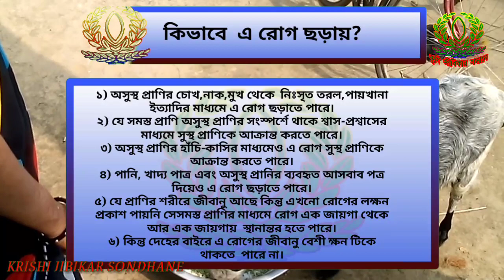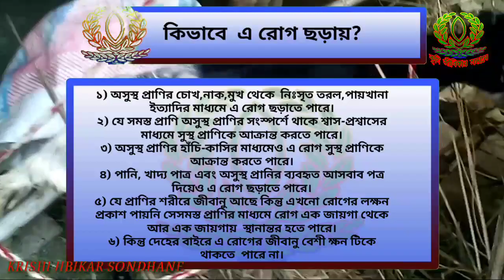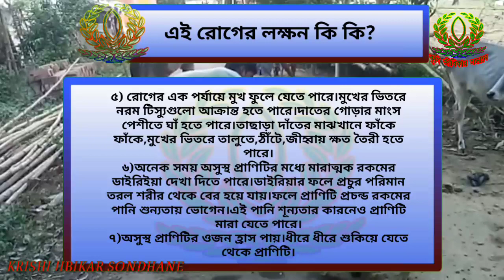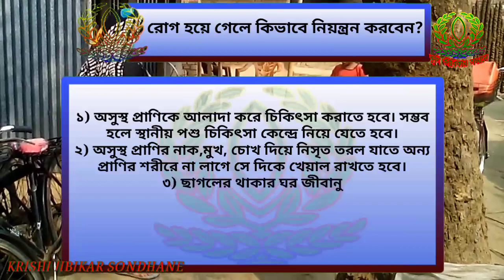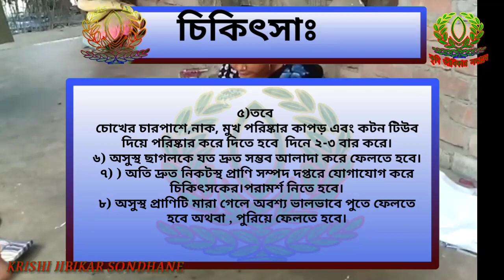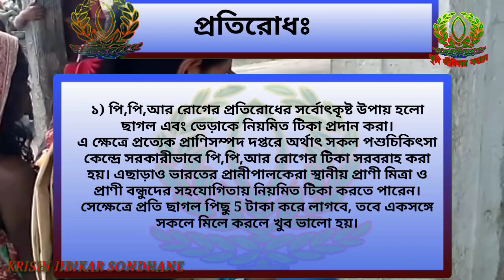ছাগলের পিপিআর রোগের কারন লক্ষন,প্রতিকার ও প্রতিরোধ। PPR Disease in Goats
ছাগলের পিপিআর রোগের কারন লক্ষন,প্রতিকার,প্রতিরোধ

পি পি আর কি?

 পি,পি,আর হচ্ছে ছাগলের একটি জীবন ঘাতী রোগ। এ রোগ হলে অসুস্থ প্রাণির জ্বর, মুখে ঘাঁ,পাতলা পায়খানা,শ্বাসকষ্ট দেখা যায়।অনেক সময় অসুস্থ প্রাণিটি মারাও যেতে পারে।বিজ্ঞানীদের ভাষায়, এটি একটী মরবিলি ভাইরাস (Mrovilli virus) যার ফ্যামিলি হল প্যারমিক্সো ভাইরাস (Paramyxo virus)।এ রোগটি বিভিন্ন গবাদি পশু ও কিছু কিছু বন্য প্রাণিতে হতে পারে।তবে এ রোগটি সচরাচর দেখা যায় ছাগল এবং ভেড়াতে।